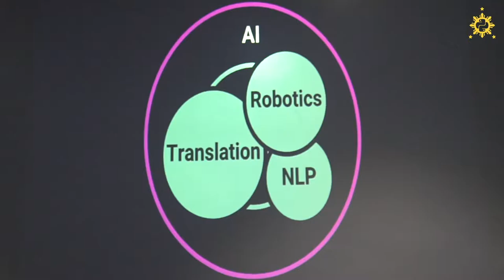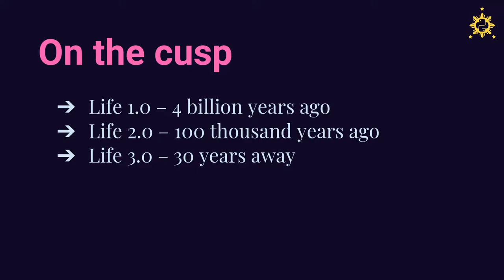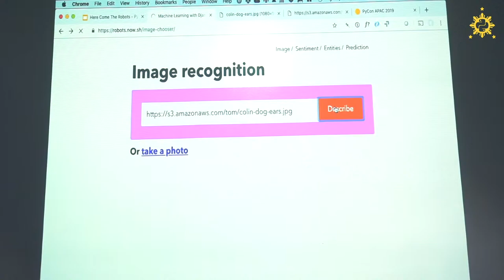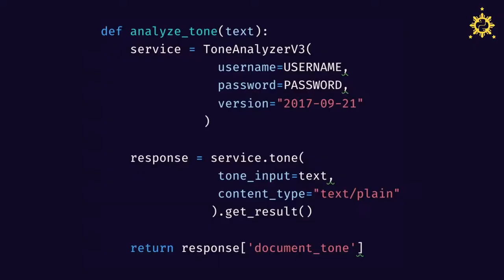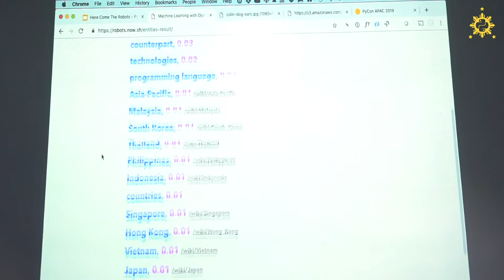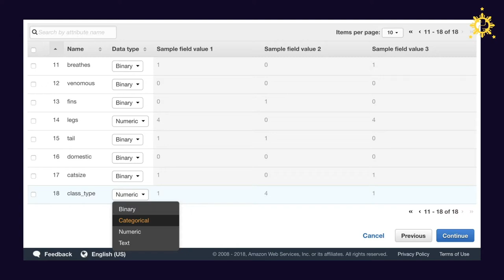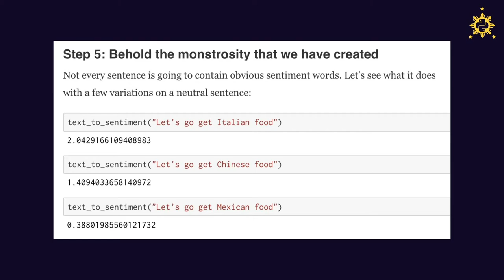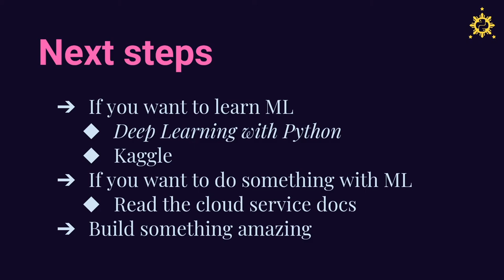Pycon APAC 2019 - Tom Dyson - Here Come The Robots - Python and Machine Learning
Machine Learning is probably the most important development in our industry (and possibly our civilization!). Previously restricted to math geniuses with access to supercomputers and massive data centers, machine learning tools are increasingly available as web services which are easily consumed from more traditional web applications. Python has become the lingua franca of machine learning, so Python developers are well placed to take advantage of the next wave of application development.

This talk outlines the various machine learning platforms and provides a set of practical examples that demonstrate how Python developers can start taking advantage of artificial intelligence in their own applications.

The intended audience is pretty wide: web developers, students, data scientists should all come away with a set of ideas and tools for implementing machine learning without needing a degree in artificial intelligence!

Tom is the technical director of Torchbox, a UK software company which uses Python to make the world a better place. He runs the open source Wagtail project, designing and maintaining the leading Python CMS, used by NASA, Google, Mozilla, and Apple. His current interests include serverless architectures, headless content management, and practical machine learning.